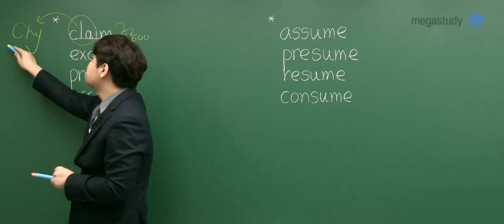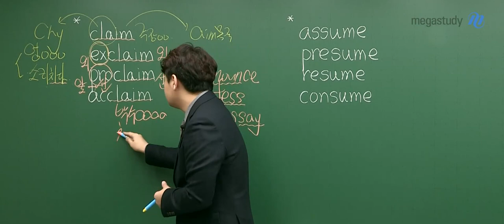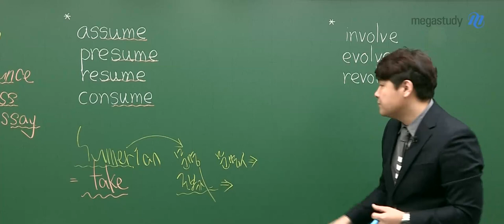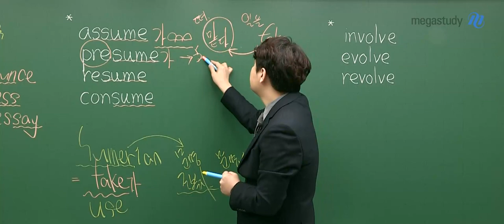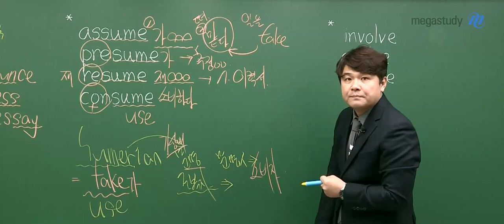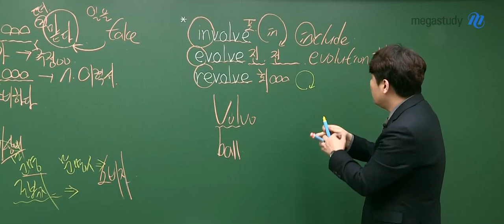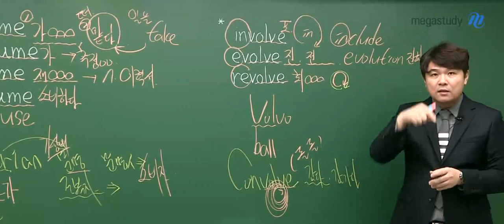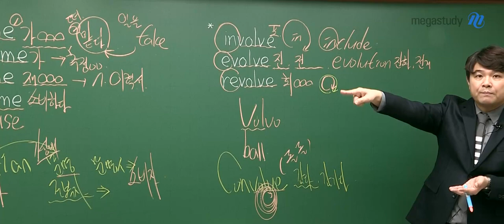[메가스터디] 영어 단어암기 김동영쌤 - No Base 학생들을 위한 극한까지 가는 웃음 영단어(5)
극한까지 가는 웃음 영단어 특강 시간입니다.

끝까지 포기하지 마시고, 16분동안 집중해 봅시다!